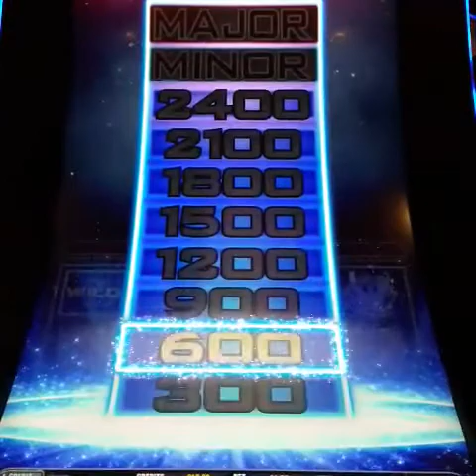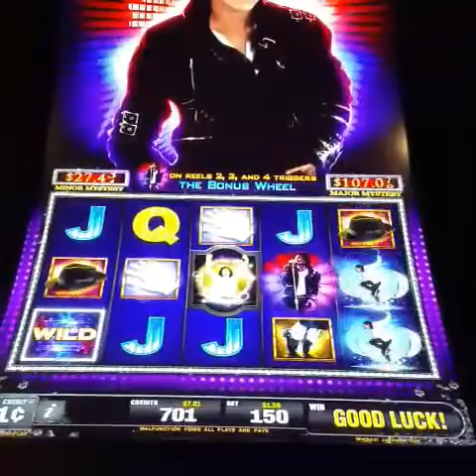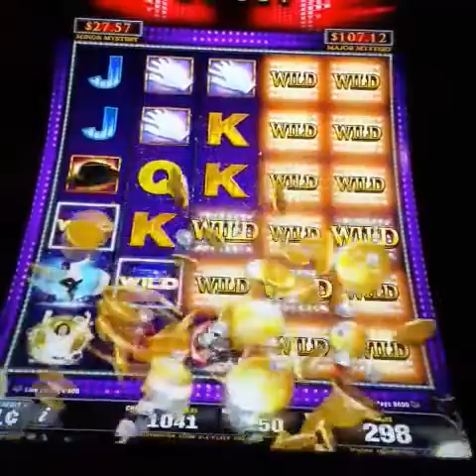Live Play Michael Jackson Icon $1.50 Bet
Decided to play this because there was an open seat. ..I decided to play at $1.50 because I wanted to see if I could get the progressive but I got a few features.